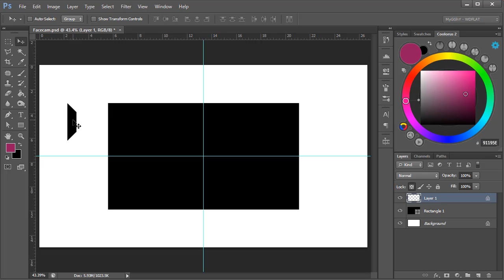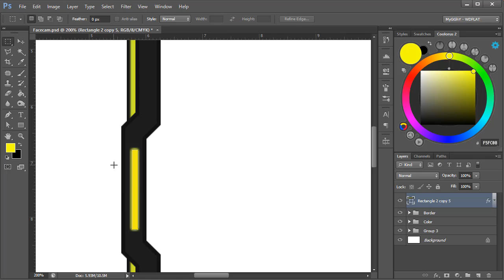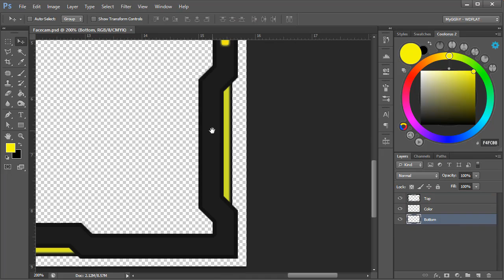Relentless Goblet (Facecam Animated | Speed Art + Template MOV) | FREE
Animated Facecam are great for streaming sessions. You do not need programs to edit it. It is very easy to use. Use it in OBS and start the gaming session.
WDFLAT.com - MyGGhY